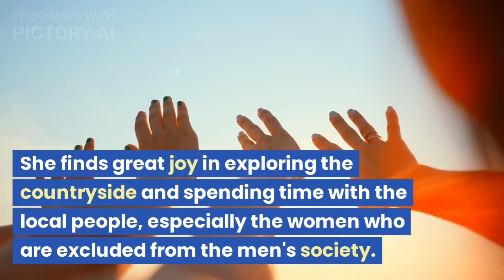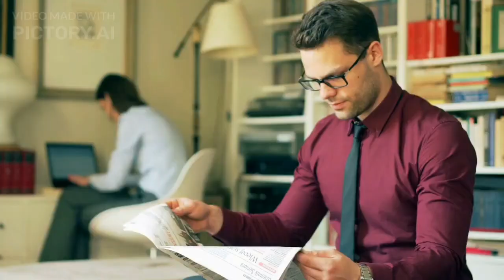LOLLY WILLOWES STORY VLOG